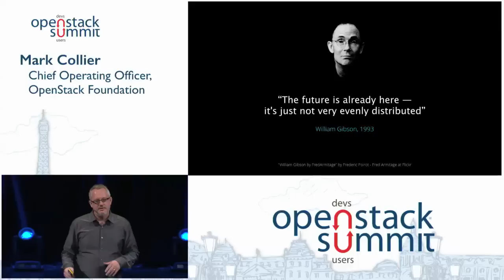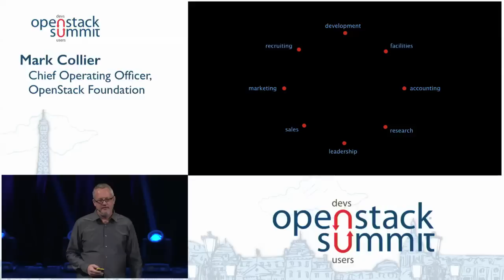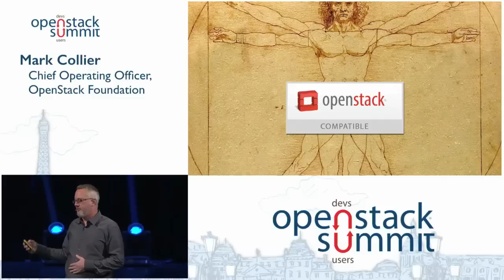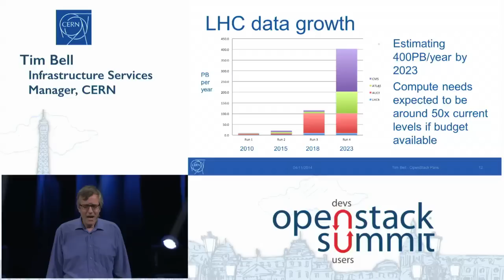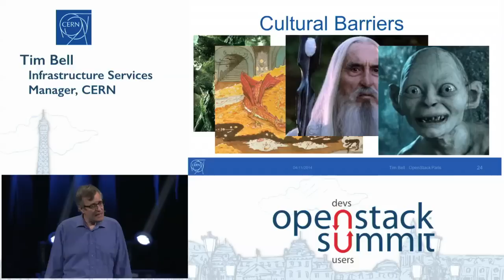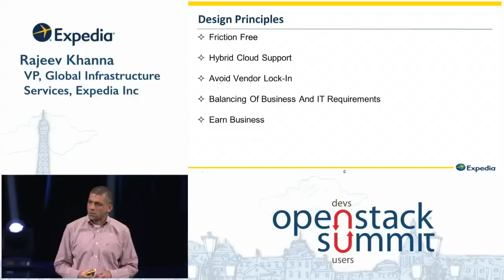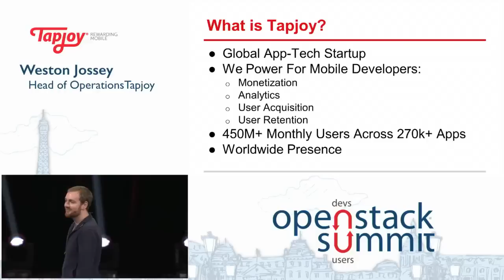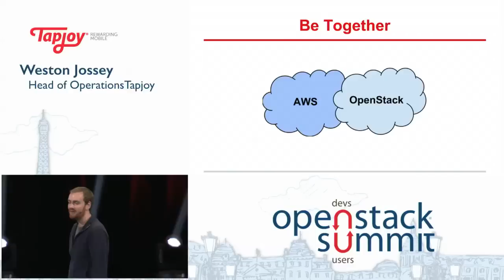Distributed Power (Full Day 2 includes CERN, Expedia, TapJoy and Telco Panel)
OpenStack Paris Summit Keynote: Mark Collier

OpenStack Foundation COO, Mark Collier,